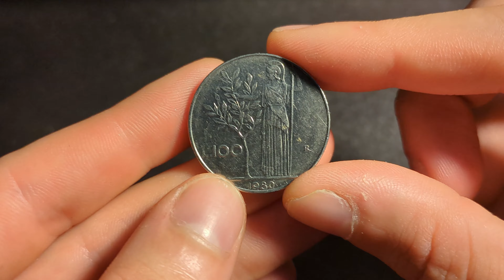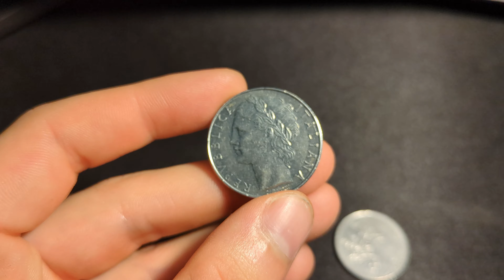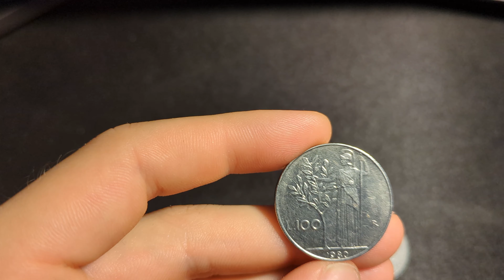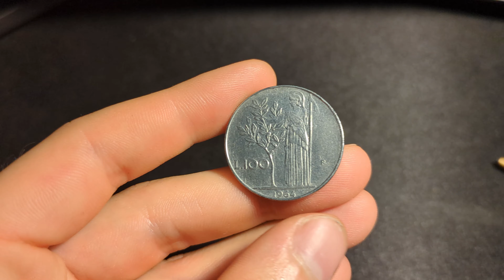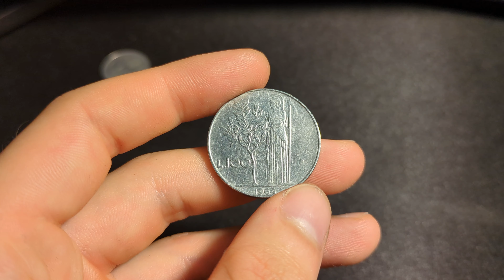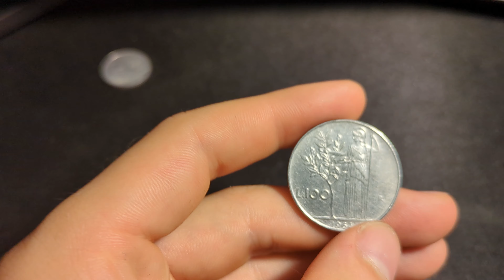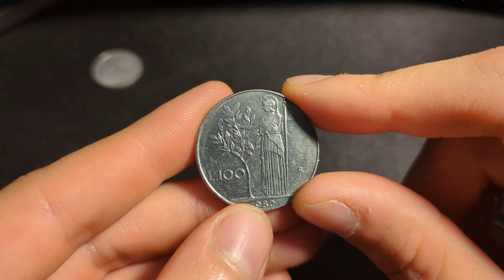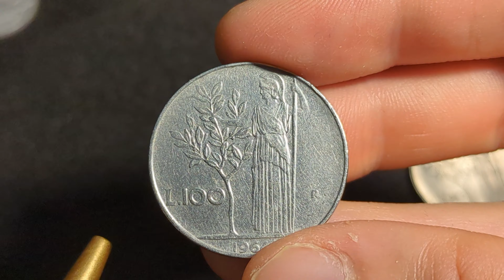100 Lire MINERVA Della Repubblica Italiana, QUANTO VALE?